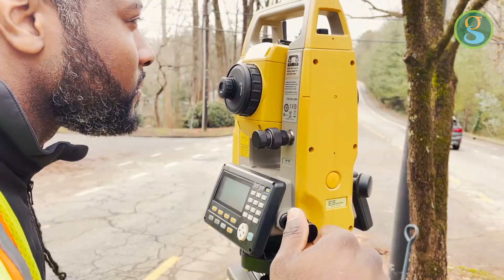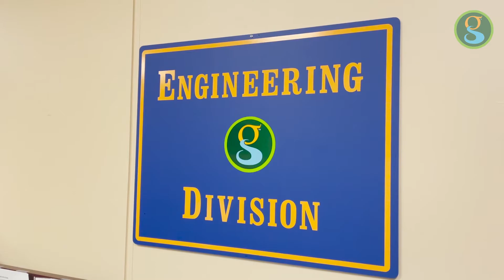STEM Career: Durvin Hill, Civil Engineer | Greenville, SC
Civil engineer Durvin Hill talks about how science, technology, engineering and math help him do his job with the city of Greenville, SC.